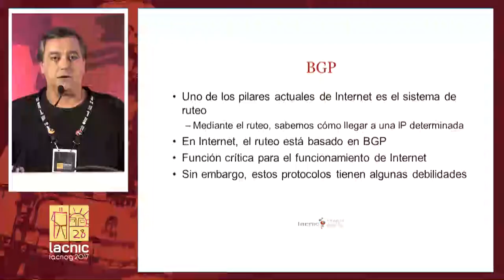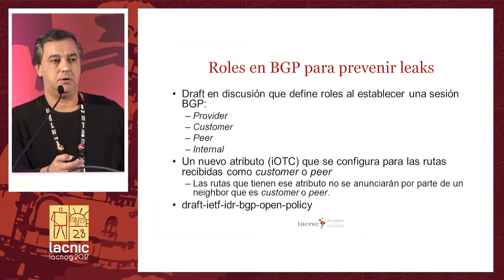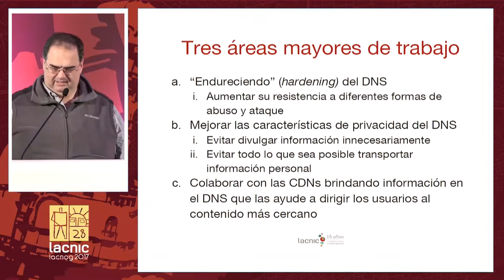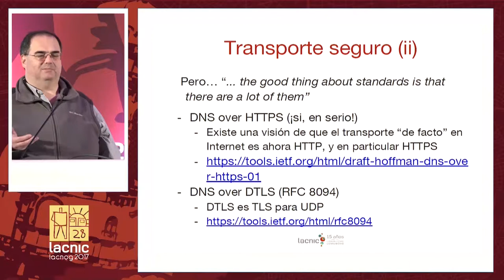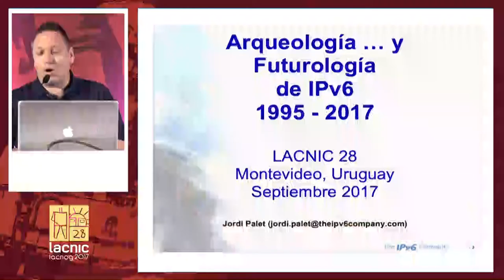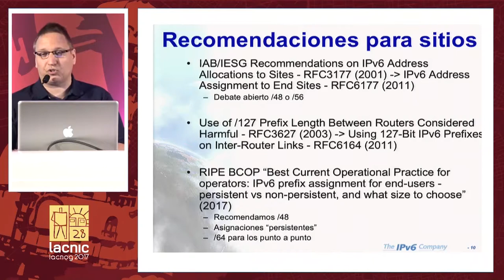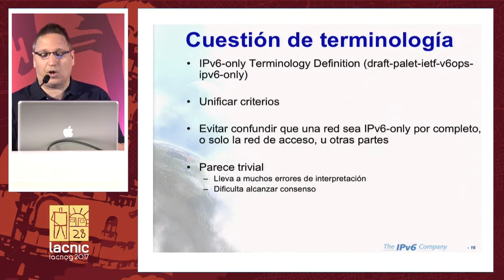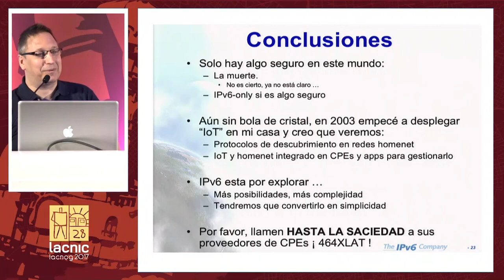¿Qué esta pasando en BGP, DNS, IPv6?